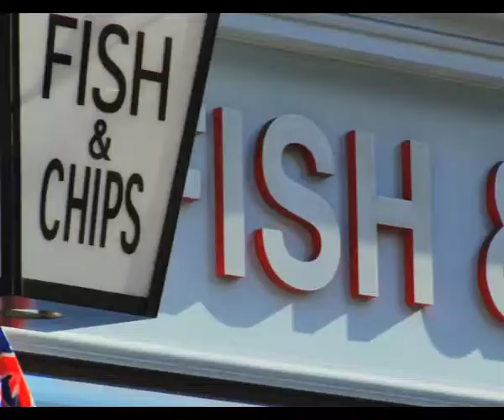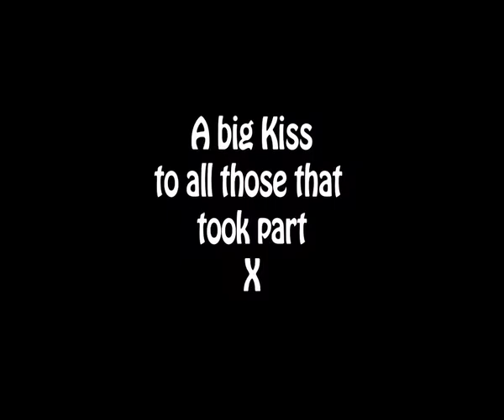forro bourdeux - Congress UK - directed by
Short film about the awesome Brazilian music Forro and Forro Congress in United Kingdom